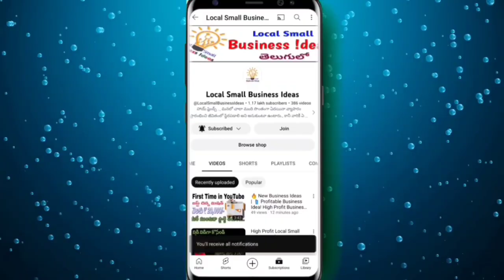Chai Piyo Cup Khao - 🔥🔥Naya Trending Business | Earn Rs. 1 Lakh per Month | Business Ideas Telugu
ఈ వీడియో చూసిన ప్రతి ఒక్కరు లైక్ చేసి షేర్ చేయండి.